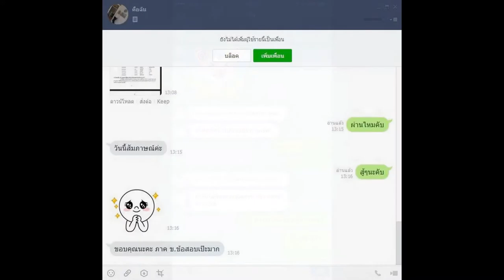Loadแนวข้อสอบ เจ้าหน้าที่พัฒนาสังคม กรมพัมนาสังคมและสวัสดิการ จ.ตราด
1.ความรู้เกี่ยวกับกรมพัฒนาสังคมและสวัสดิการ จังหวัดตราด
2. แนวข้อสอบเกี่ยวกับกรมพัฒนาสังคมและสวัสดิการ BM
3.ข้อสอบความรู้ความสามารถทั่วไป__ภาค_ก new
4. ข้อสอบนักพัฒนาสังคมปฏิบัติการ
5.พรบ.การควบคุมขอทาน 2559
6.ระเบียบเงินสงเคราะห์ ผู้มีรายได้น้อยและไร้ที่พึ่ง
7. แนวข้อสอบกฎหมาย  พรบ.คุ้มครองเด็ก พ.ศ.2546
8. ข้อสอบการเก็บรวบรวมข้อมูลnew
9. สรุปการจัดทำแผนกลยุทธ์แผนปฏิบัติการ
10. ข้อสอบการวางแผนงาน โครงการและการติดตามประเมินผลnewล่าสุด
11. ความรู้เรื่องการประสานงาน
12.ถาม-ตอบ ระเบียบสำนักนายกรัฐมนตรีว่าด้วยพนักงานราชการ พ.ศ. 2547
13. BMแนวข้อสอบคอมพิวเตอร์ จากสนามสอบจริง ชุดรวม
14. แนวข้อสอบพรบ_ศาลเยาวชนและครอบครัวและวิธีพิจารณาคดีเยาวชนและครอบครัว_2553
15. แนวข้อสอบหลักธรรมมาภิบาล  หลักเศรษฐกิจพอเพียง  หลักสิทธิมนุษยชน การปกครองท้องถิ่น
16. พรบ.คุ้มครองผู้ถูกกระทำด้วยความรุนแรงในครอบครัว พ.ศ.2550
17. สรุปสาระสำคัญพระราชบัญญัติศาลเยาวชนและครอบครัว
18. พระราชบัญญัติส่งเสริมการจัดสวัสดิการสังคม_พศ2546
19.การเขียนโครงการ
20.สังคม เศรษฐกิจ การเมือง 2559
21.สังคม เศรษฐกิจ การเมือง คณะรัฐมนตรีประยุทธ์ 2559
22. เทคนิคการสอบสัมภาษณ์